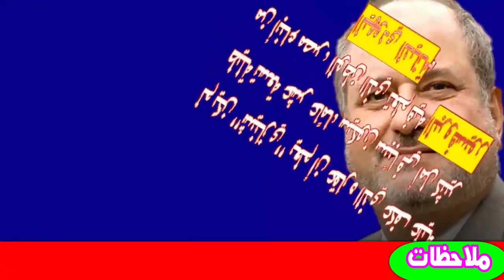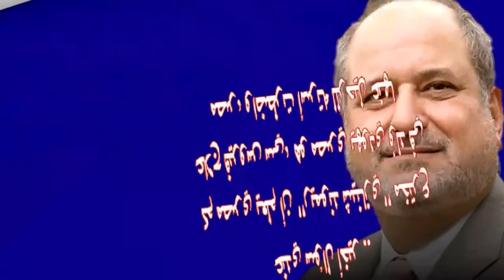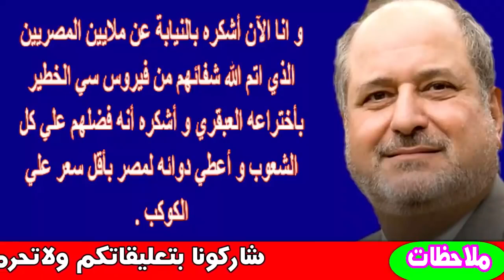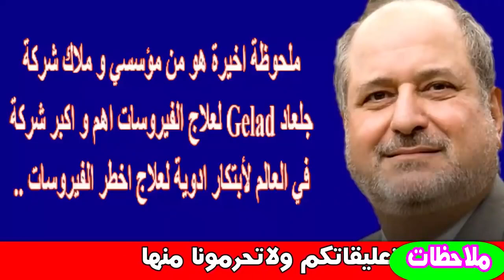ريموند شينازى مكتشف السوفالدى يهودى طردته مصر بسن 13 واعطى الدواء لمصر وانقذ حياة ١٥ مليون مصري